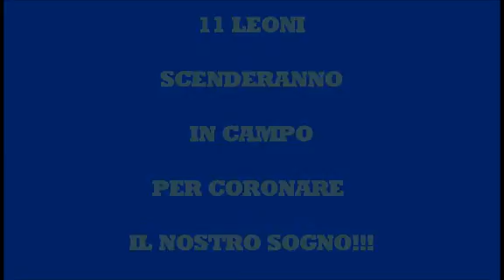Domenica a Roma 11 leoni!!! [17-06-2011]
Montaggio a cura di Angelo Mirante. Foto di Antonio Esposito - Stabia1907.it. In attesa della finale di ritorno dei play off tra Juve Stabia ed Atletico Roma, che si terrà domenica 19 giugno 2011 al Flaminio, una clip per celebrare i nostri 11 leoni! Juve Stabia 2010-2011: The B...est is yet to come!